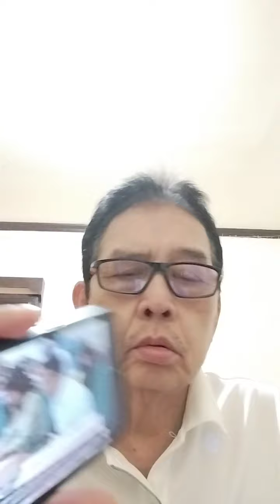AYUDA SA SINO MANG AABOT SA EDAD NA 100 YEARS OLD MUKANG MALABO NA😭😭😭ATBA...